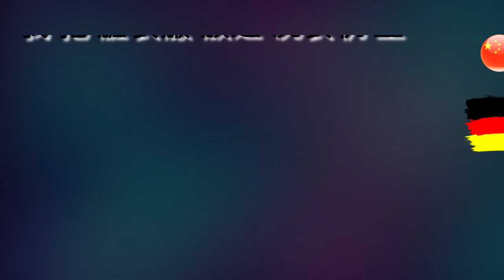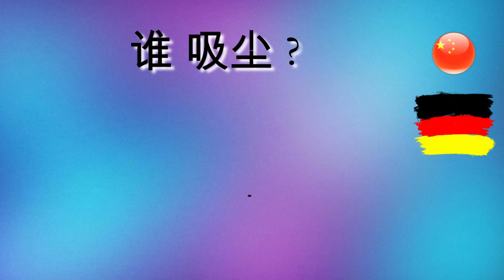中文学习德语|对于初学者|课：18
大家好
免费学习德语，其中包括语法，发音，词汇，技巧，窍门和文化方面的德语课程。我的德语课程针对所有德语水平，并且基于我对德国文化，语言和教学的热情。我想相信您会说德语，并鼓励您为实现自己的德语梦想提供所需的一切。如果您决定在自己的梦想中学习德语，或者您的德语考试不及格，或者您想与德国朋友交流，或者您要去的语言是德语的国家，不敢说。！ ...您找到了正确的地方